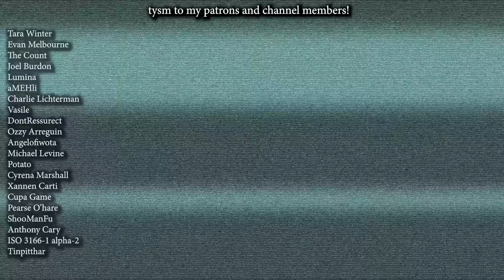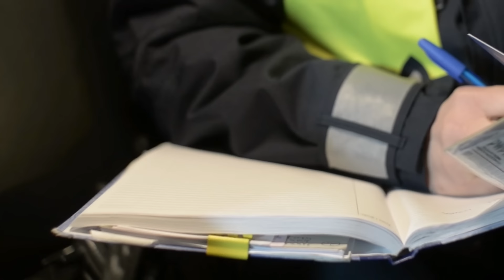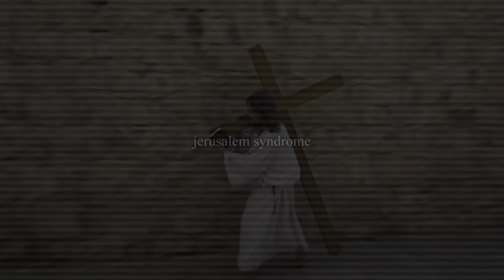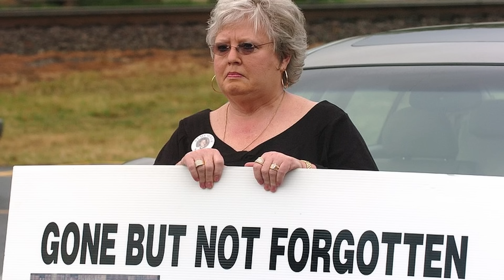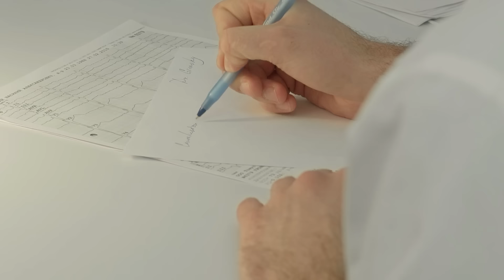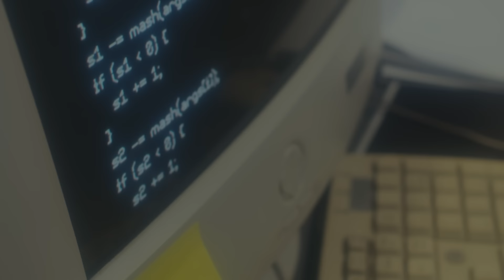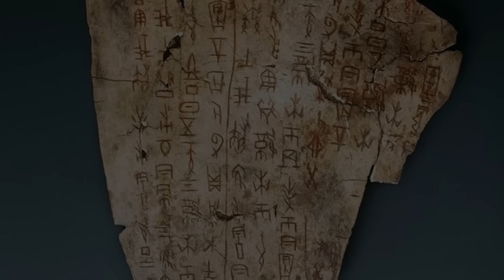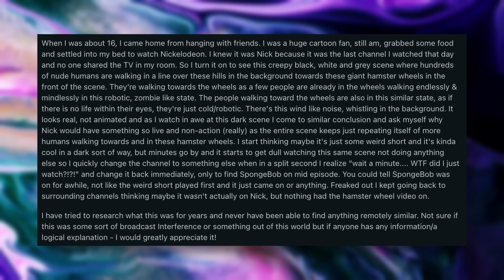the ultimate unsolved mysteries iceberg part 30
Iceberg Credit: Jimboseth

I upload videos consisting of disturbing topics and true crime several times a week!

0:00 - intro
0:19 - paris catacombs mystery man
2:48 - oak grove jane doe
10:07 - jerusalem syndrome
13:03 - don henry and kevin ives
21:22 - the crew of the sarah joe
27:38 - publius enigma
32:43 - the xia dynasty
38:55 - panic in the woods
42:18 - hamster wheel broadcast interference